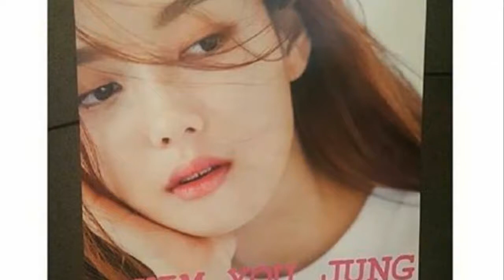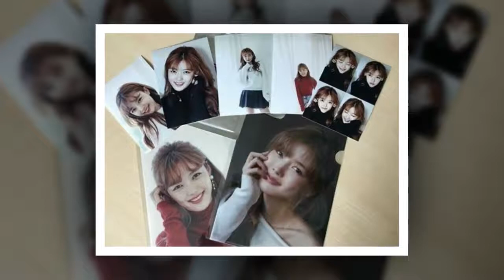Kimyoojung Beautiful as always Yoojungie😻❤❤❤💕 Kimyoojung 1st FM in Japan Update [021818]